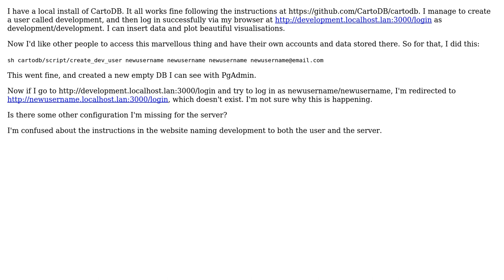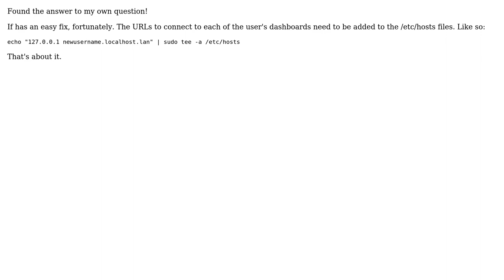GIS: CartoDB local installation - how to create users other than development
With thanks & praise to God, and with thanks to the many people who have made this project possible! You are responsible for your own actions.